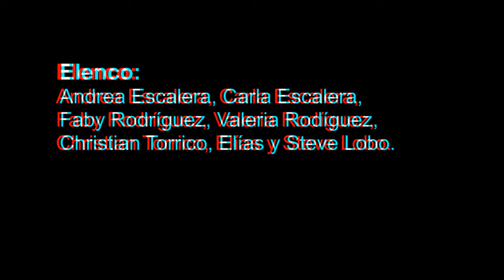Caída de una monarquía intemporal. Cortometraje 3D.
3D analógico. Rojo y Cian.